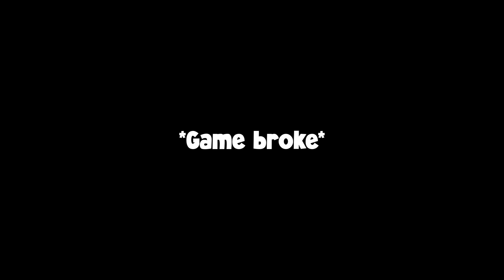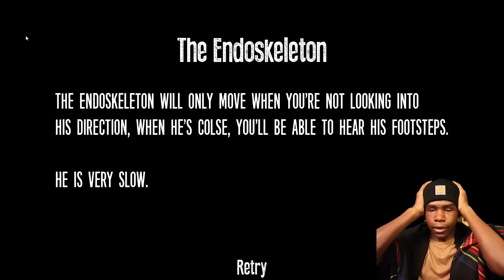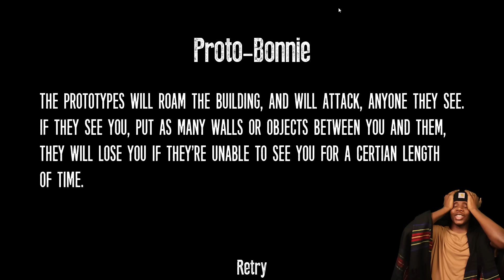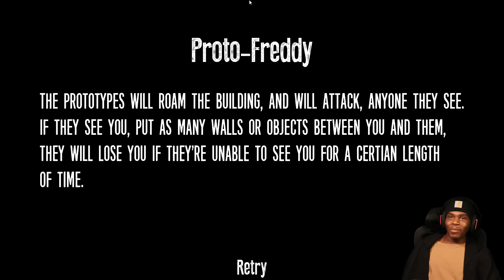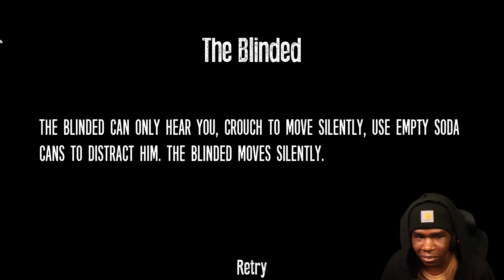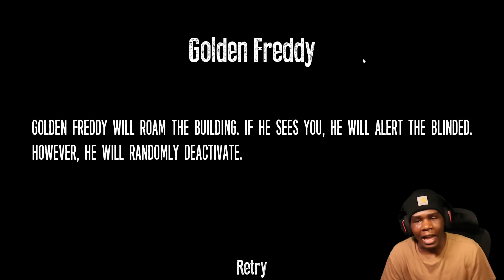GOLDEN FREDDY IS COMING AND YOU CAN'T HIDE...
I returned to this FNAF Free-roam game because it was highly requested. thank you guys for the amazing support on the last FNAF video. it did really well so I thought I'd give you this video today on thanksgiving. you guys enjoy the video, I'm sorry we couldn't make it night 5 but its not the end of the world because we still be eat night 3 lol. please stay and blessed. thank you for tuning in!